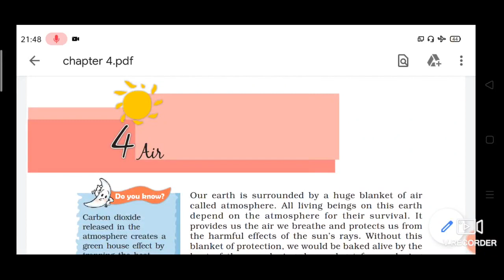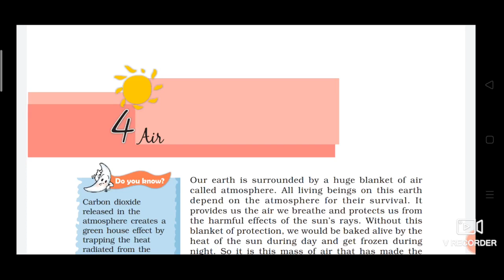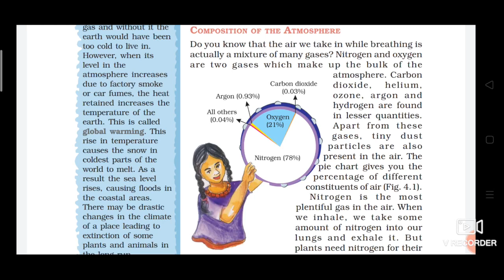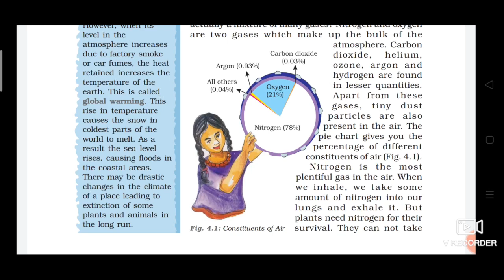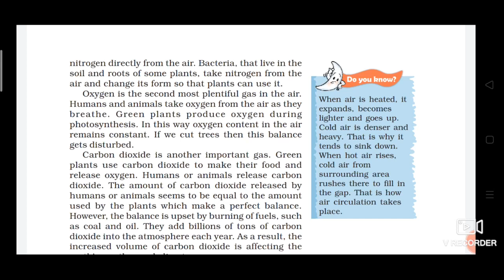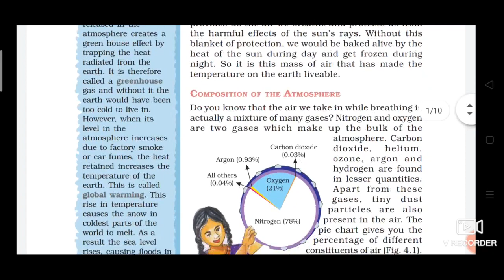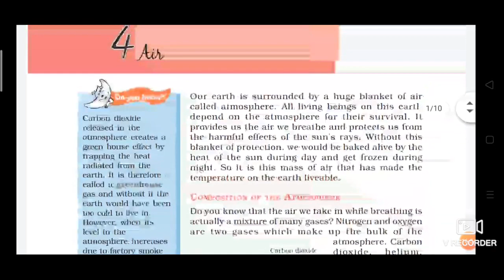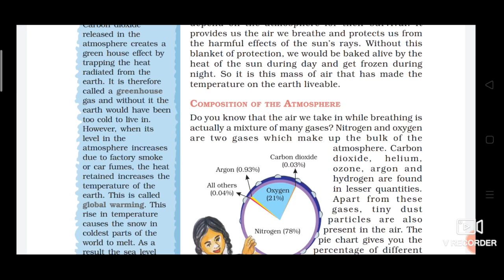BY BHAVYA RAMPAL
Detailed study of composition of atmosphere